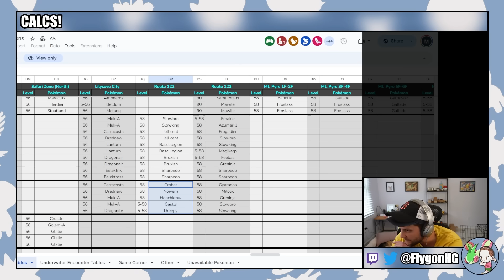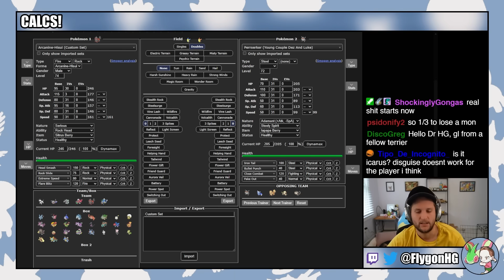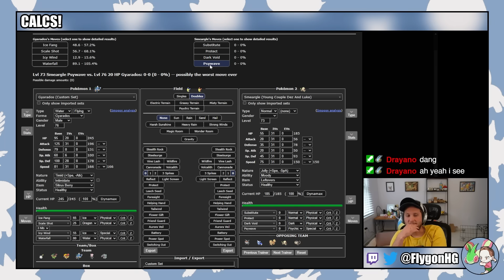The Final Rival Fight in Run & Bun Requires a NEW Strategy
Pokémon Run & Bun Hardcore Nuzlocke - #35 - Originally Streamed 6/24/24

Pokémon Run & Bun is at it's core a difficulty hack of Emerald, created by dekzeh. It is hard.

Normal Nuzlocke Ruleset:
1. Fainting = Death
2. Can only catch the first Pokémon I find on each Route.
3. Nickname Pokémon

Hardcore Nuzlocke Ruleset:
4. No items in battle (held items okay)
5. No leveling past the next gym leader/E4 (at the START of the battle)
6. Play on "Set" battle mode

Extra Rules:
7. EVs are turned OFF